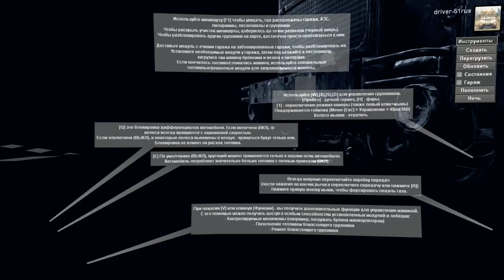Spintires 03.03.16 Volkswagen Touareg_v1.0